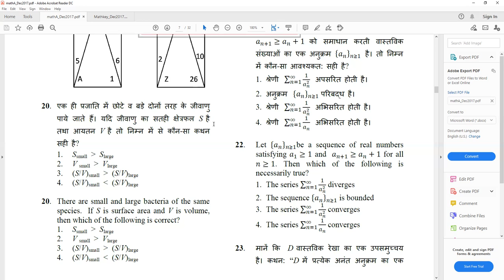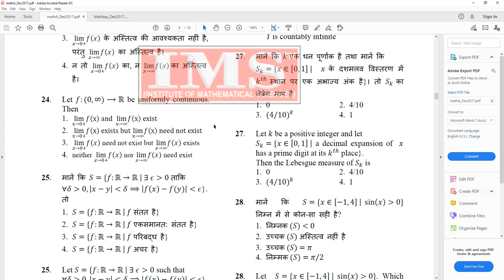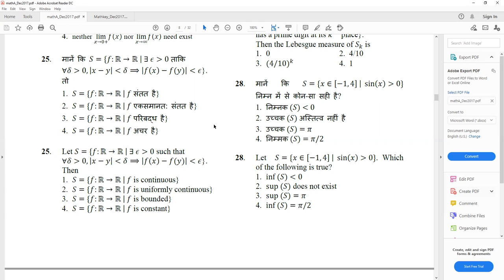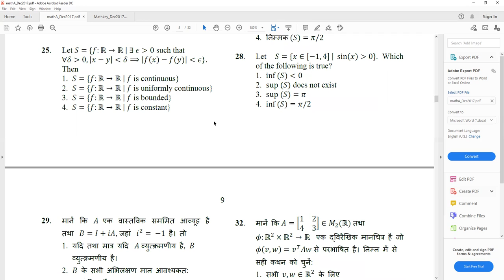CSIR-NET MATH December 2017 real analysis solved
In this video, we solve questions from CSIR-NET 2017, (MATH PART B Real analysis questions). we find the answers to these questions without solving them by the method of elimination.

The link to my video where I solve all algebra questions from the same paper is as follows